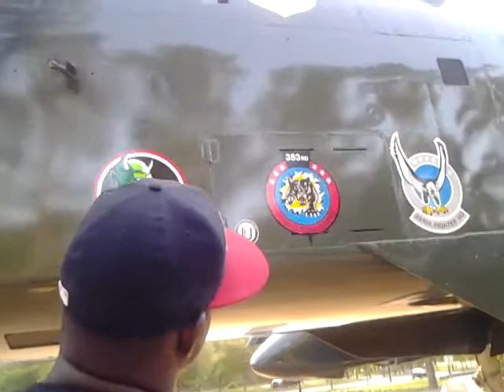Air force base